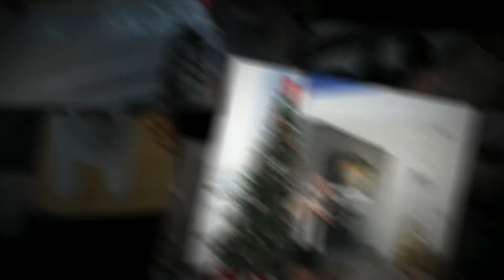Dog Test Drives Subaru Impreza @ Bertera Subaru Outlet in Hartford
Rick J. of Avon, Connecticut came in this Saturday to see if his dog Guinness liked the 2013 Subaru  5 Door Impreza. Rick already owns a Subaru Legacy and wanted to make sure his dog felt comfortable in the 5 Door Impreza .
It was an easy sell after the dog got in the car ... This costumer was serious about his dog liking the car,
He setup an appointment just to bring his best friend in for a test drive .
 Dog Tested,  Dog Approved. @ Bertera Subaru Outlet in Hartford Ct.